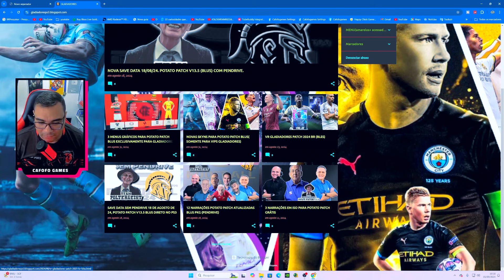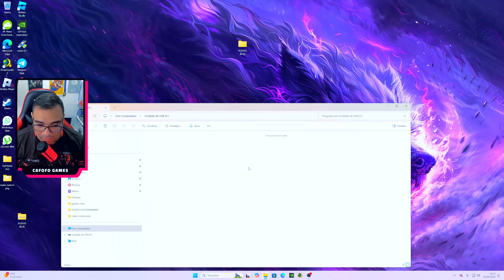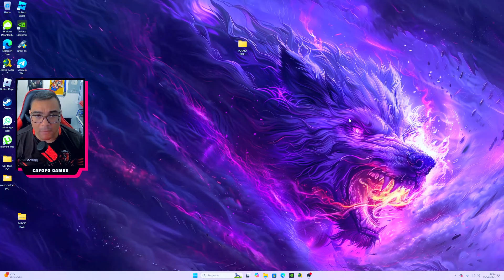POTATO PATCH v13.5 GRÁTIS no PS3 LIBERADO, UPDATE de SETEMBRO, BRASILEIRÃO, LIGA DOS CAMPEÕES,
POTATO PATCH v13.5 GRÁTIS no PS3 LIBERADO, UPDATE de SETEMBRO, BRASILEIRÃO, LIGA DOS CAMPEÕES, LIGA INTERNACIONAL
BRASIL, SELEÇÃO ATUALIZADA
GOLEIROS- Bento, Alisson, Ederson
ZAGUEIROS- G. Magalhães, Marquinhos, Eder Militão, L. Beraldo
LATERAIS- Danilo, Wilian, Wendel, G. Arana
MEIAS- André, João Gomes, Gerson, Paquetá
ATACANTES- Savinho, Luiz Henrique, Vinícius Jr, Estevão, Rodrigo, Endrick, Pedro

LIGA BRASILEIRA
ATLÉTICO (PR): Praxedes
BOTA FOGO: M. Arouch
CORINTHIANS: J. Martínez, H. Hernández
CRICIÚMA: Serginho, Dudu, Popó, Pedro Rocha, P. De Paula, J. Robert
CUIABÁ: G. Sauer
FLAMENGO: Alexsandro, J. Moura, Michael, Gonzalo Plata, Carlos Alcaras
INTERNACIONAL: Nathan
JUVENTUDE: Ronaldo
SÃO PAULO: Ruan
VASCO: Jean David
TOTAL: 20

LIGA INTERNACIONAL
AJÁX: Rugani, Weghorst
AL RIAD: Lucas kal
ALÁVES: C. Martin, S. Mourino, T. Martínez
AL AIN: F. Cardoso
AL AHLI: Alexsander
AL HILAL: JOÃO CANCELO
ARSENAL: Merino
ATAD REIMS: G. Moscado
ATALANTA: L. Samardzic, R. Bellanova, M. Brescianini, Rui Patricio, O. Kossounou, Cuadrado
ATL. MADRID: Lenglelet, Gallagher
ATLÉTICO DE MADRID: J. Musso
ATLÉTICO BIUBAO: U. Nunes
ATRASBOURG: M. Sar
AUXERRE: Traoré, K. Hoever
BASEL: Shaqiri
BAYER LEVERKUSEN: N. Mukiele
BRAGA: Y. Ribeiro
BOURNEMOTH: Evanilson
B. Sosa – Torino
BRIGHTON: G. Rutter
BOCHUM: J. Medic
BOLONGNA: T. Pobega
BRENTFOOD: S.V.D .Berg
BETIS: Natan
BETIS: Vitor Roque
BOCA JÚNIOR: Miramón
BOLONGNA: I. Júnior, B. Dominguez
BOURNEMOUTH: Kepa
BRENTFOOD: G. Nunes
BRIGTON: M. O' Rile, F. Kadioglu
BUSTAQ (TUR): Victor Hugo
CELTA DE VIGOR: M. Alonso
CELTIC: A. Vall
CHELSEA: M. Penders, João Félix
COMO: M. Perrone, Nico Paz, S. Roberto
ESPANYOL: M. Kumbulla
EVERTON: A. Begovic
FEYONOOD: F. Gonzalez
FHULHAN: J. Andersen, S. Berge
FIORENTINA: Y. Adli, Gudmudson
FRANKFURT: A. Theate
GENOA: Miretti
GETAFE: J. Berrocal, B. Yildirim
GIRONA: Y. Asprilla, Pau Lopes
HOFFENHEIM: V. Gendrey, A. Hlozek
HULL CITY: O. Zambrano
IPSWICH: J. Clarke, K. Phillips, J. Casjute, D. Ó'Shea
JUVENTUS: F. Conceição, N. Gonzalez, Dudu Vieira, P. Kalulu, Koopmeiners, Ronaldo
L. GALAXY: Marcos Reus
LAIPZIG: Vermeerem
LÁZIO: B. Dia
LECCE: F. Guilbert, A. Rebic
LEEDS UNIT: L. Ramazani, M. Solomon
LEGANES: Tapia
LEISCESTE: J. Ayew, O. Skipp - Leicester
LENS: M. Satriano
LYON: T. Tessmann
LIVERPOOL: Mamardashivilli, Chiesa
LYON: R. Descamps
M. CITY: Gundogan
MAINZ: H. Seok Hong
MILAN: Y. Fofana
MÔNACO: J. Teze, P. Brunner
N. FOREST: R. Sosa, A. Moreno
NAPOLI: Deivid Neres, Lukaku, Lukaku
NEW YORK RB: Carballo
NICE: M. Bombito, Moukoko, M. Abdelmonem
OLYMPIACOS: D. Carmo
OLYMPIC DE MASELHA: J. Rowe
OSASSUNA: E. Boyomo
PANATIAKOS: F. Pellistri
PARMA: Leoni
PORTO: F. Silva, F. Vieira, S. Omorodion
PSG: D. Doué
R. MALLORCA: R. Navarro
R. VALECANO: James Rodriguez
RENNES: C. A. Gòmez , M. Faye
RIO AVE: O. Richards
RIVER PLATE: M. Acunha
RIVER PLATE: M. Meza
ROMA: S. Abdulhamid
SEVILHA: V. Barco
SOUTANPTON: Ugochukwu, Mateus, C. Acher
SPORTING: Max Araújo
STADE BRESTOIS: S. Coulibaly, R. Faivre
STADE REIMS: A. Buta
STRASBOURG: S. Mara, D. Moreira, S. Nanasi
STUTTGART: Al Dakhil, E.b. touré
SYDNEY: Douglas Costas
TORINO: M. Pedersen
UDINESE: R. Sava
VALÊNCIA: L. Rioja, M. Caufriez
VENEZIA: Nicolussi
VERONA: Alidou
VILLA REAL: L. Costa, T. Barry, L. Júnior
TORINO: Maripán
TOTTENHAM: W. Odobert
TOULOUSE: J. King, McKenzie
UNION BERLIM: Jeang
ZENIT: L. Gondou
WEST HAM: M. Kanté
WOLFSBURG: S. Ozcan
WOLVERHAMPTON: B. Meupiyou